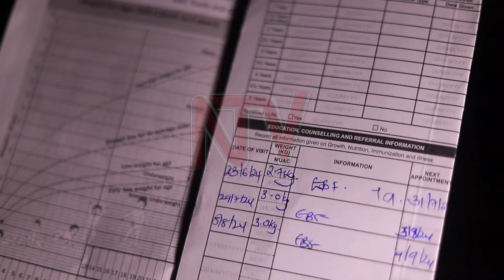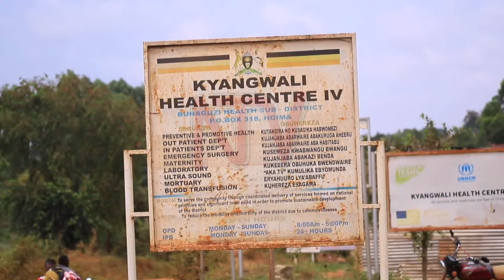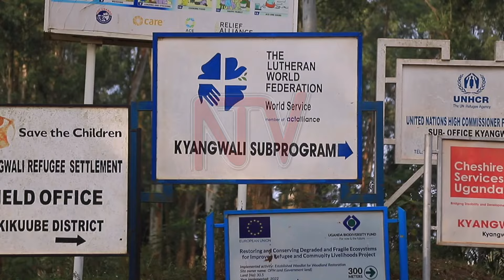OKUYONSA ABAANA: Okusoomoozebwa kw’amaanyi mu nkambi z’ababundabunda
Bamaama abayonsa mu nkambi z’ababundabunda bagamba nti okusomooza kwebayitamu okuwa abaana baabwe entandikwa ennuungi mu bulamu tekugambika. Baangi ku bbo wadde nga bayonsa tebafuna mmere ebamala kulya ekibaviiramu okubulwa amata g’abaana baabwe.   Herbert Kamoga agenda akulombojjera emboozi yaabwe, nga waliwo n’abafuna amabwa ku mabeere ate abandi gazimba okuyonsa n’ekubafuukira ekizibu nga buli omwana lwalikwatako bawulira obulumi obutalojjeka.